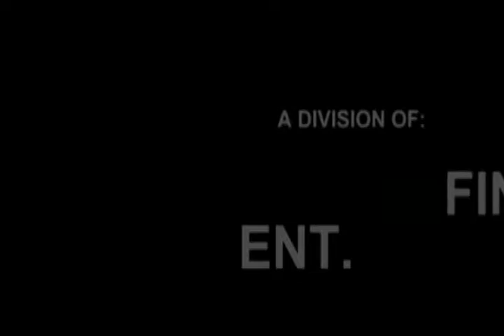Bachman Turner Overdrive You Ain't Seen Nothing Yet